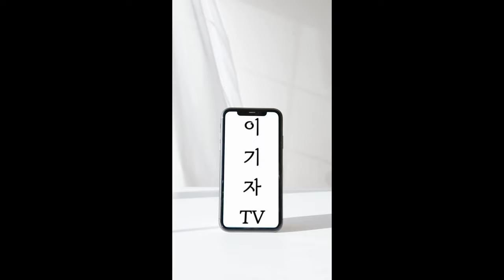[한밭우레 시점] 북패전 카니발 | 자주자주 카니발 하고 싶어요 | 대전하나시티즌 | 대전러버스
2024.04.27. 토. 2PM 하나은행 K리그1 2024 9라운드, 대전월드컵경기장, 대전하나시티즌 3-1 북패

이기자TV는 여러분과 함께 만들고 싶습니다.
카메라 거치대 설치 후 경기전/후 촬영 버튼만 누릅니다.
촬영한 영상은 일상 생활 중 시간날때마다 편집, 업로드 중입니다.
이 모든걸 혼자합니다.
그러다보니 놓치는 영상도 많습니다.
매경기 영상 제보 받습니다.
내가 찍은 영상 중 '이건 이기자TV에 제공하고 싶다!' 고 생각하시면 언제든 연락주세요!
인스타 JHBOYS 으로 DM 또는 카톡 DCFC8294 로 보내주세요:)